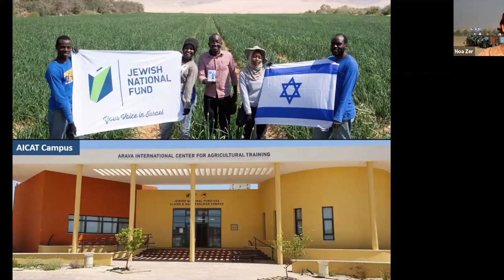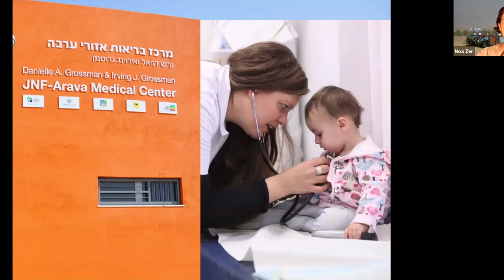Pioneering the Negev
Located in the Negev Desert, the Arava is a beautiful region known for its peaceful life and closeness to nature. Jewish National Fund’s Blueprint Negev campaign aims to bring 500,000 new people to the Negev through its One Billion Dollar Roadmap for the Next Decade campaign, and the development of the Arava is critical to this plan’s success. Enjoy an engaging and fascinating conversation about the story of the Arava and how modern pioneering has strengthened its inhabitants’ connections to the land and community.